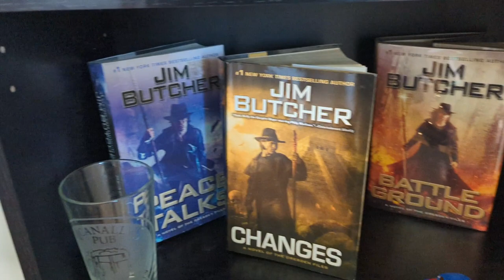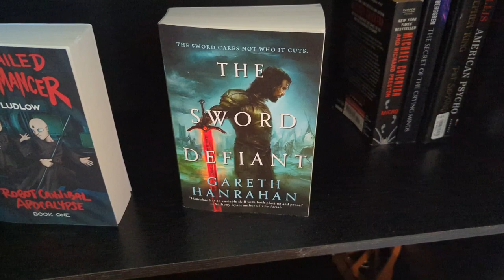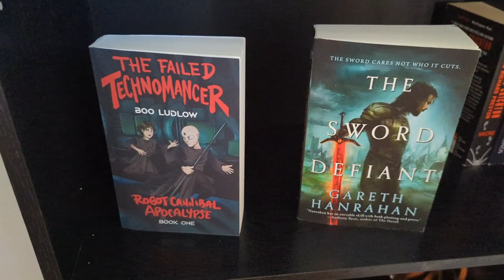Bookshelf Tour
My totally successful bookshelf build. Bookcase tour and how to build a bookcase.

More Than A Vampire: A More Than Human Novel (More Than Human Universe)